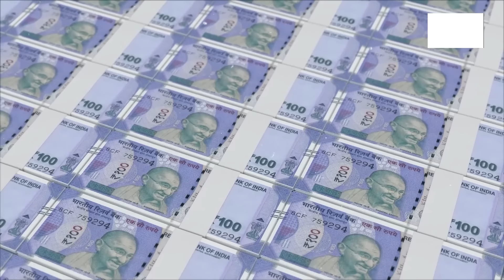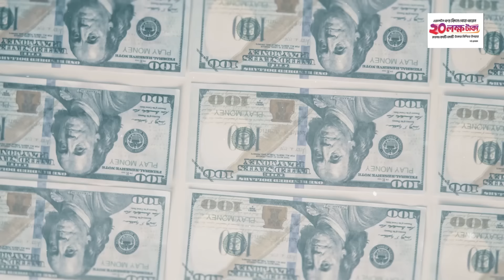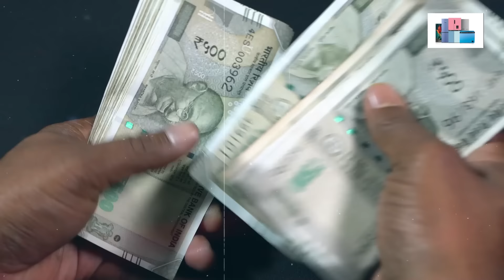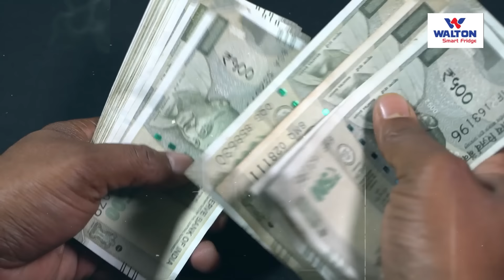রু/পি/র মান ত/লা/নি/তে, দে/ও/লি/য়া হচ্ছে ভা/র/ত? | India Rupee | Ekattor TV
রু/পি/র মান ত/লা/নি/তে, দে/ও/লি/য়া হচ্ছে ভা/র/ত?